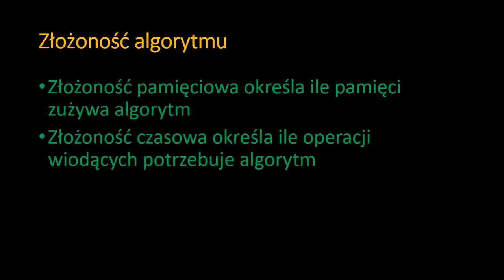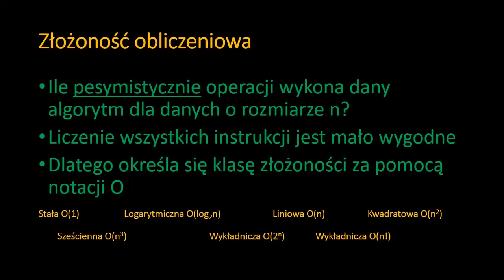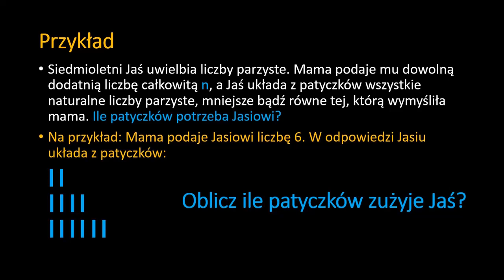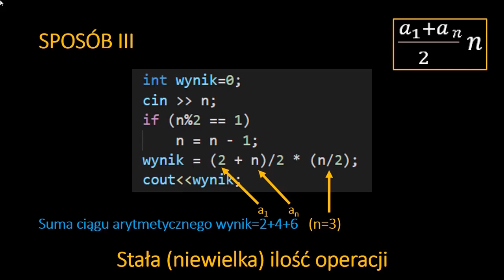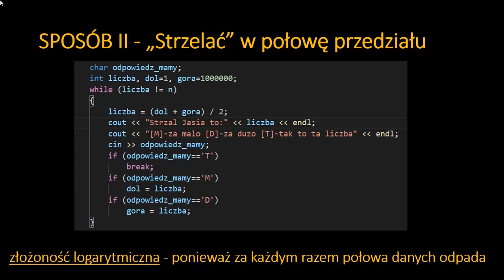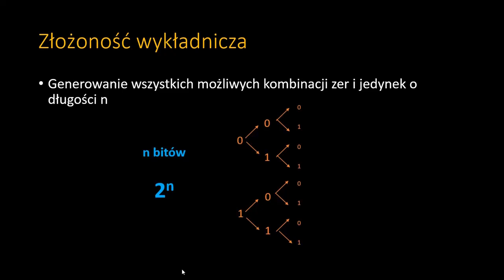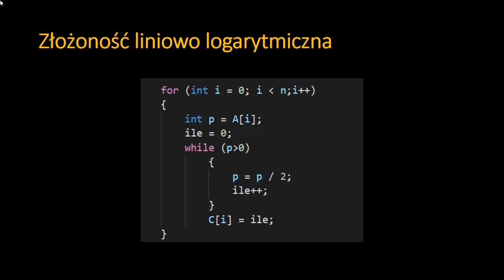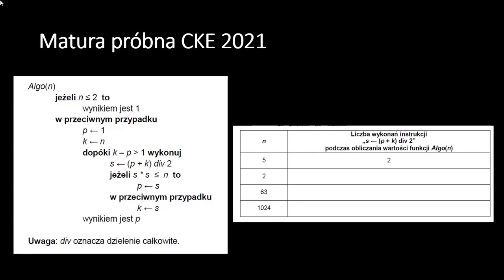Złożoność obliczeniowa - Matura z informatyki w zakresie rozszerzonym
Na filmiku między innymi: czym jest złożoność obliczeniowa, szacowanie klasy złożoności, notacja Omikron (notacja dużego O), a także przykłady kodów o różnych złożonościach i próby optymalizacji algorytmu. Odpowiedzi do przykładu z końcówki filmu